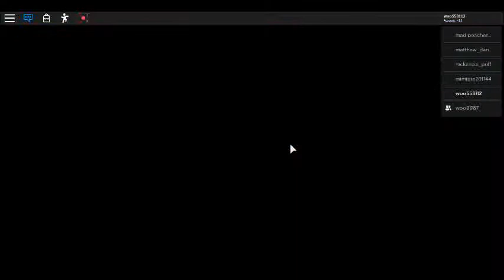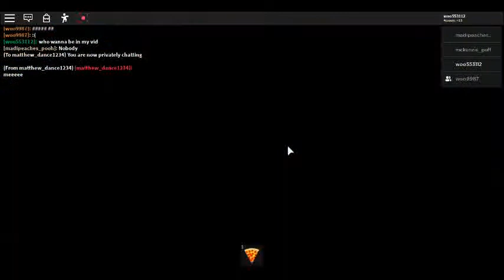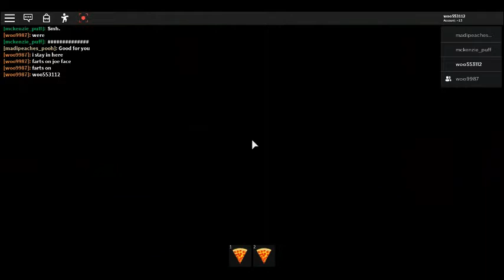robloxapp 20200509 2003215